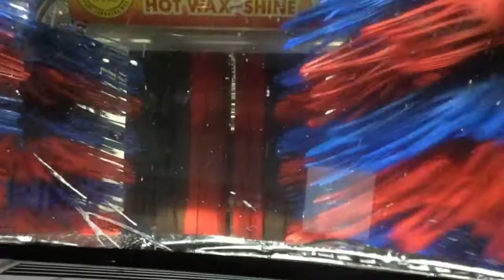jax car wash